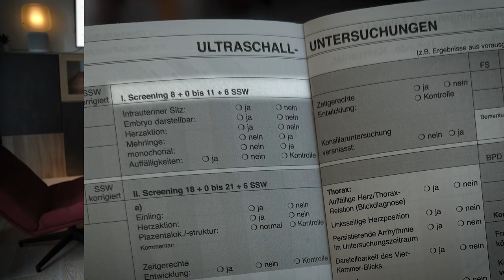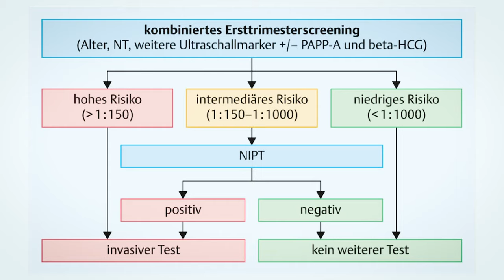Risiko oder Routine? Wie wichtig ist die Nackenfaltenmessung beim Baby in der Schwangerschaft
Heute erkläre ich Dir alles über die Nackenfaltenmessung in der Schwangerschaft. 📏💡

In diesem Video erfährst Du:

Was ist die Nackenfaltenmessung? 🤔
Warum wird sie durchgeführt? 🧐
Wie läuft die Untersuchung ab? 🩺
Was bedeuten die Ergebnisse? 📊

🔍 Die Nackenfaltenmessung ist ein wichtiger Bestandteil der pränatalen Diagnostik und kann wertvolle Informationen über die Gesundheit Deines Babys liefern. Schau Dir das Video an, um bestens informiert zu sein!

📢 Teile dieses Video mit Freunden und Familie, die auch mehr über dieses wichtige Thema erfahren sollten.

▬ DANKE SAGEN ▬▬▬▬▬▬▬▬▬▬▬▬
KANALMITGLIED wirst.